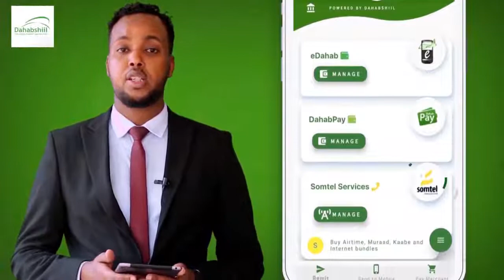KUMISHANKA DOORASHOYINKA SOMALILAND OO KORMEERAY GOOBAHA CODBIXINTA GOBOLKA SANAAG